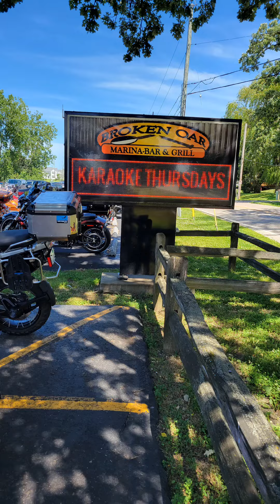Ac-Dc tribute band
Downpour rocks the Broken Oar